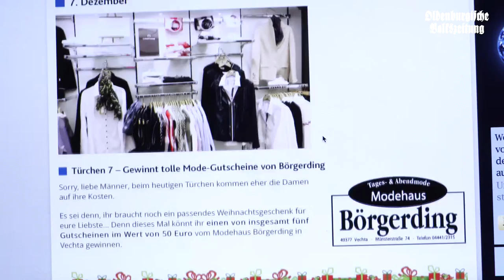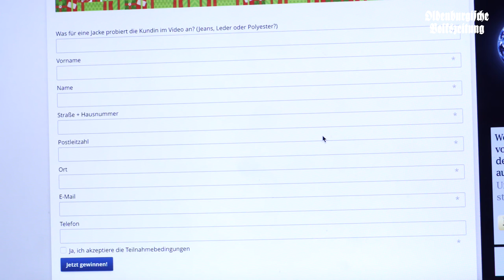OV-Wochenschau 14.12.17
Das Wochenende naht, deshalb gibt es wie immer um diese Zeit eine neue Wochenschau für euch. Dieses Mal sogar mit einem besonderen Gruß.